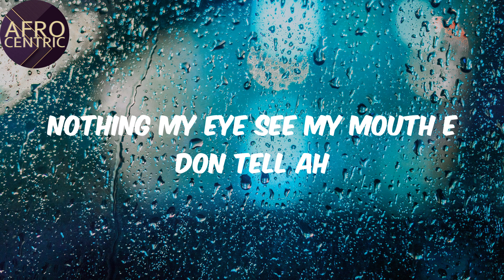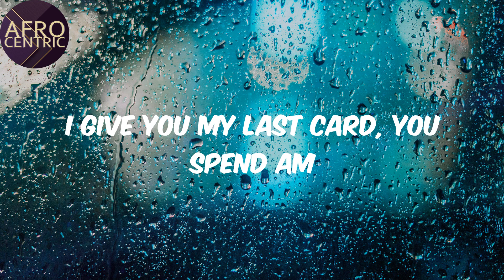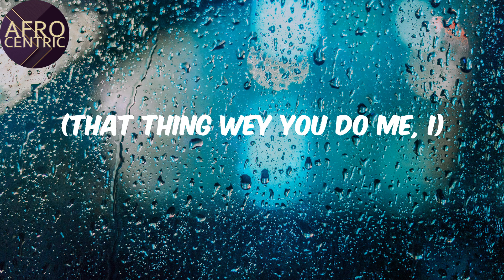(Lyrics) - Understand - Omah lay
Understand Lyrics Omah lay

Lyrics:
Mad
Under, under
Under, under
Under, under
Ahh
Under, under
Under, under
Under, under
Under, under
Under, under
I no fit understand
Ahh
Under, under
I no fit under, under, under
Under, under
Under, under

Afro
Omah lay
Understand
Lyrics Understand
Afo music
Afro pop
Pop music
amapiano
afro-fusion
nigerian music